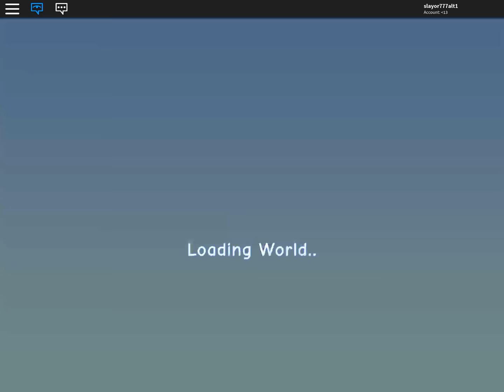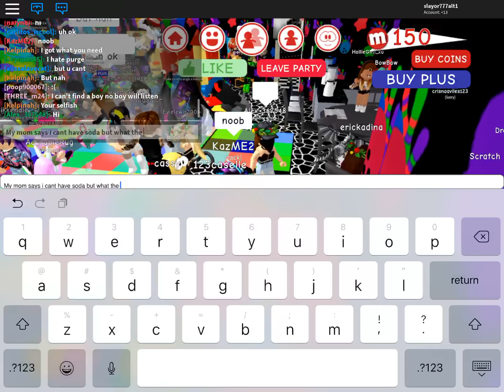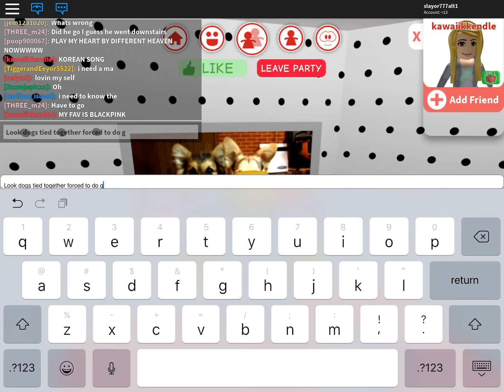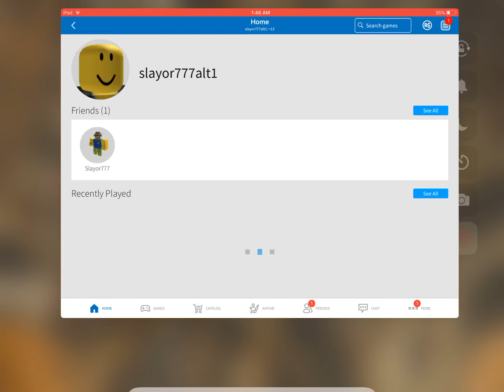Meep city trolling